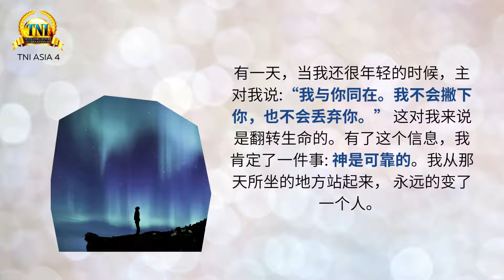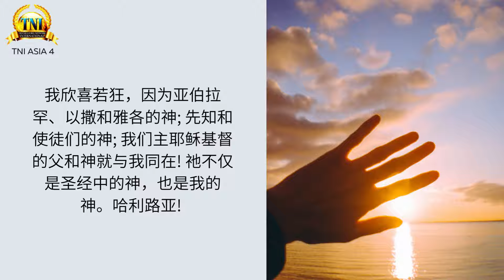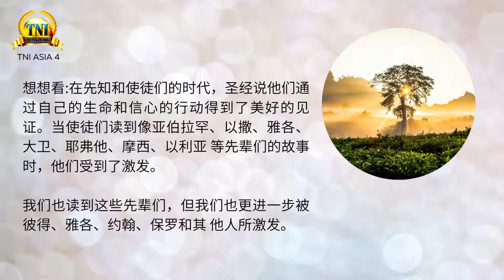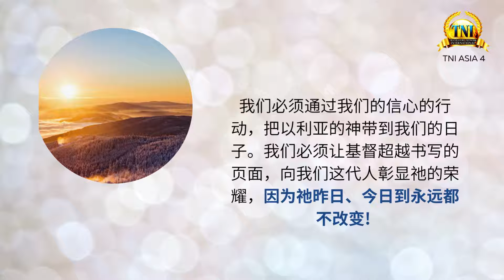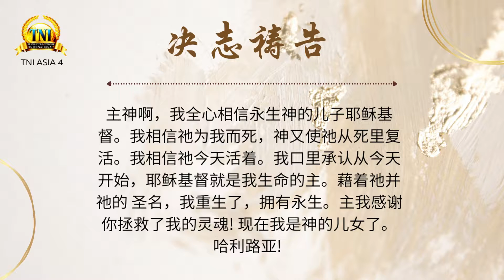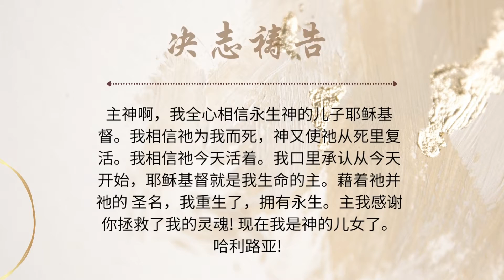在我们的时代彰显祂的荣耀 ||| 16/10/2022 话语的实际 ||| PASTOR CHRIS OYAKHILOME